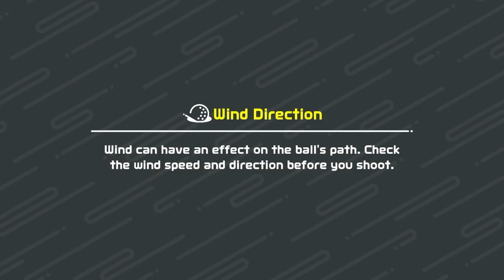Pro Distractions Using Emoji’s? 🤬🤣 (Ranked Golf) A25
Episode 2

Notes:
Respect elevation levels of the land.
Don't be last. (Nothing wrong with being last, it's just where I am all the time)
Use odd body language & emotes as a tool to distract your opponents. (😂 ICANT)

These will be recorded live at the tail end of our morning streams.